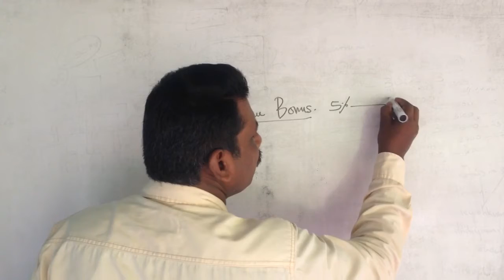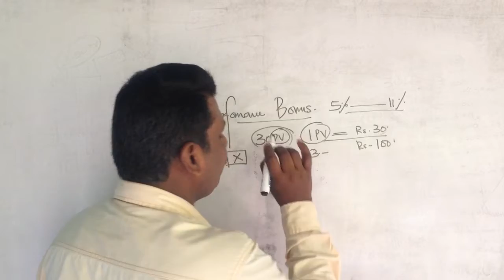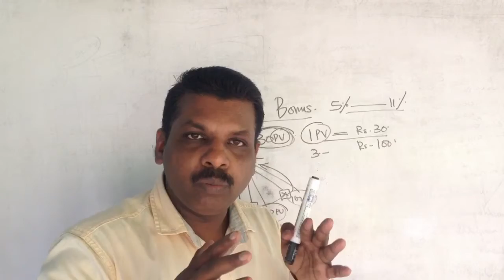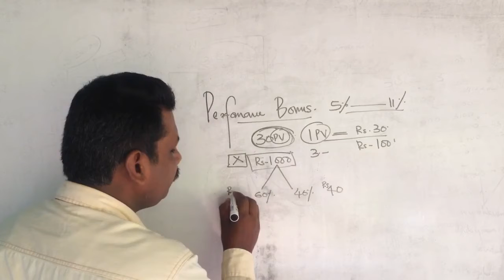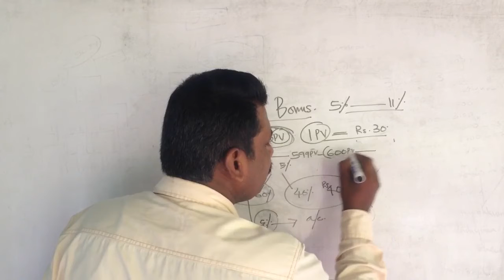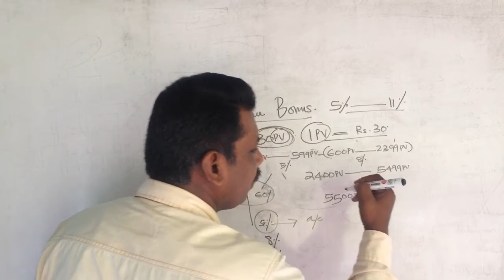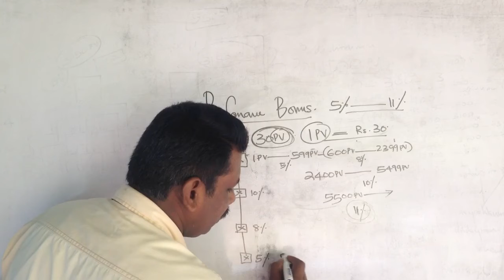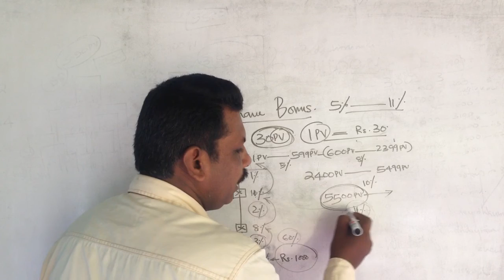Hindi: Vestige Performance Bonus, Dr Wilson Pulpalliyil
Explanation in Hindi Language.+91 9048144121